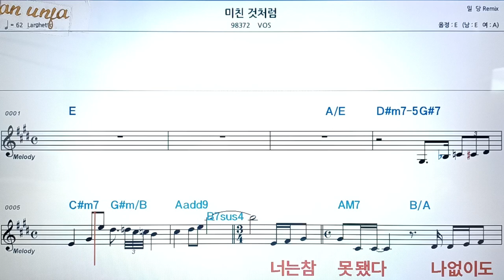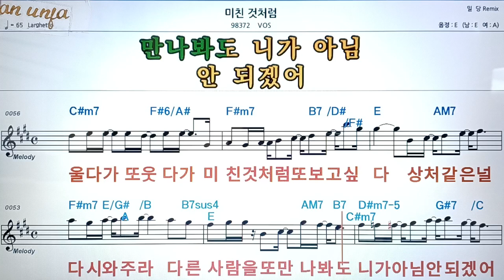미친 것 처럼/VOS👍악보, 코드,가사,Karaoke*가라오케 반주